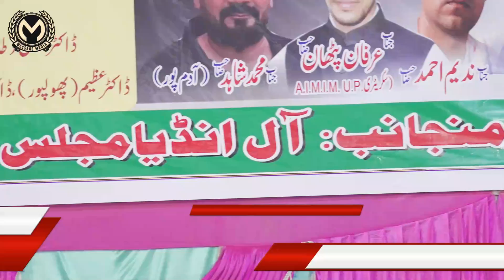mushaira -Mujahid Hasnain Habibi|AIMIM All india Mushaira Mahul Azamgarh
Message Media Doing Exclusive | Relevant | Gripping reminders, to Help you Live Your Life purposefully and happily.

Message Media is The Best Place To view Islamic Videos |l Latest Videos | Urdu Bayanat | Best Islamic Videos |
Naat | Mushaira  | Heart Touching Videos